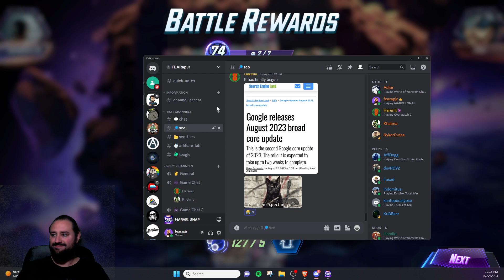Cerebro 2 is Too OP | Marvel Snap Gameplay and Deck Highlights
6 Wins in a row on my way to 75!

Deck List:
-Iceman
-Goose
-Luke Cage
-Master Mold
-Scorpion
-Mister Sinister
-Cerebro
-Mystique
-Brood
-Magik
-Storm
-Blue Marvel